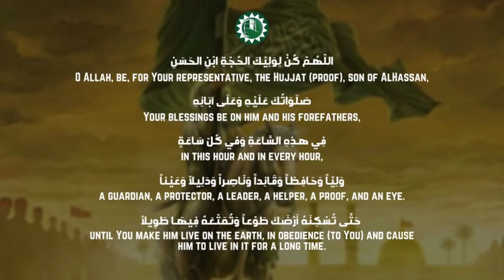Majlis on the Shahadat Anniversary of Imam Muhammad al-Jawad (a) - Sheikh Mohammed Mehdi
Majlis on the Shahadat Anniversary of Imam Muhammad al-Jawad (a)

Sheikh Mohammed Mehdi

Auslan - Sr Lizzi